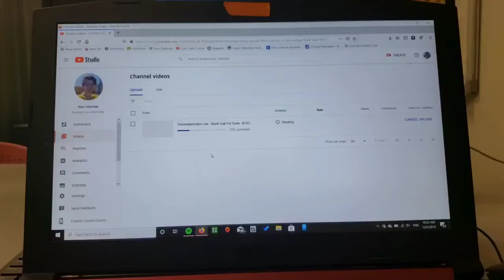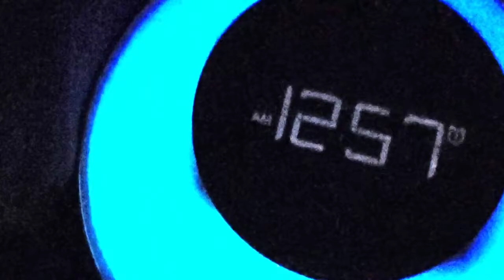A Day in the Life of Me - My First Ever Vlog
Yeah so I hope you enjoyed this vlog even though my voice-overs weren't all that great!!!